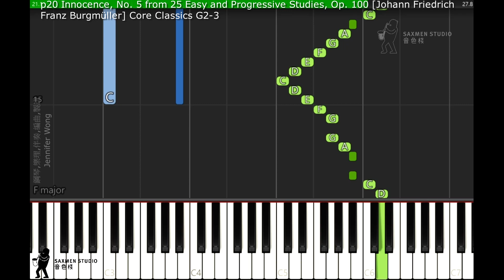Core Classics Grade 2-3 p20 Innocence, No 5, Op 100 Johann Friedrich Franz Burgmüller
p20 Innocence, No. 5 from 25 Easy and Progressive Studies, Op. 100 [Johann Friedrich Franz Burgmüller]
Core Classics Grade 2-3